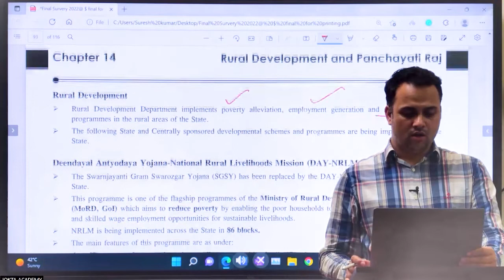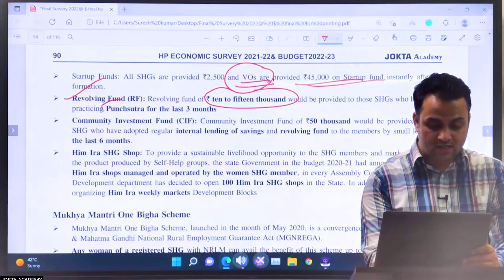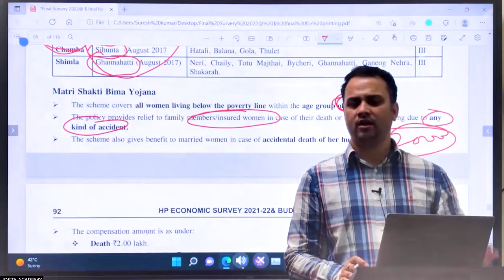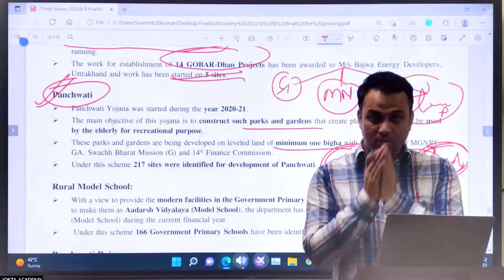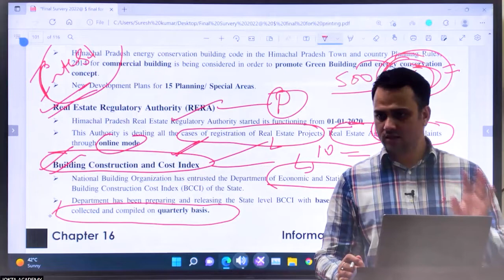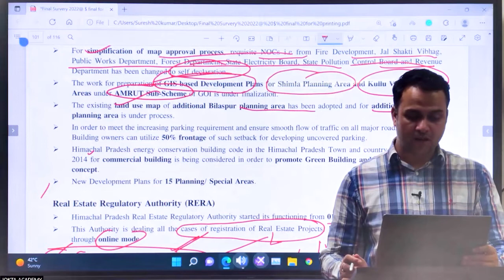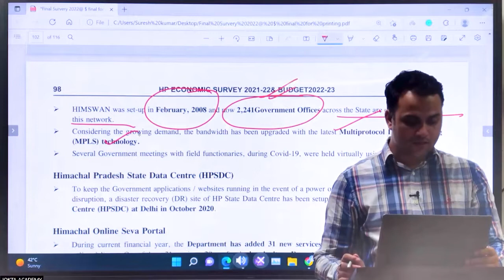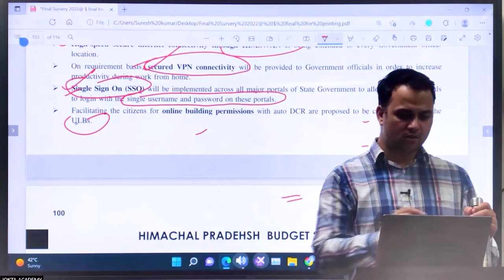HP Economic Survey 2022 Summery Hindi | Part 12 | By Jokta Sir | Jokta Academy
This video series covers HP Economic Survey 2022-23 Summary in Hindi

Registration open for HPAS 8th July Batch

About: Jokta Academy is the best HPAS academy in Chandigarh, managed by Mr. Suresh Jokta. Jokta academy specifically focuses on HP Exams, e.g. HPAS, HP Allied, HP Naib Tehsildar, and HPPSC exams.